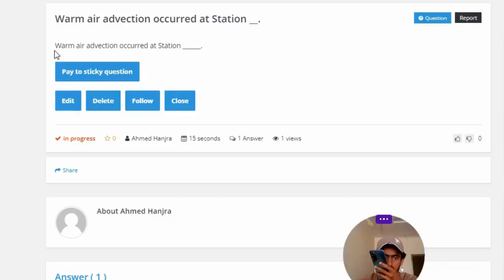Warm air advection occurred at Station ______.